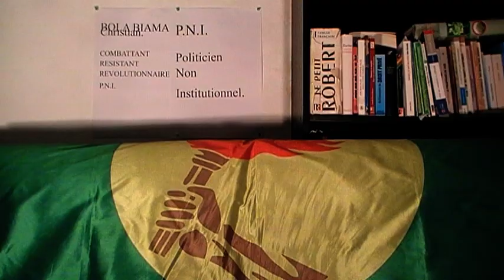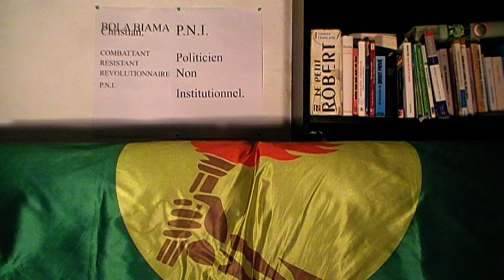"KATUMBI NA KABILA 1,2,3 BA TRAHIR INTIMES PSYCHOLOGIQUE SOCIAL PE POLITIQUE NA BANGO NA RDC KALA".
CYF BOBITINGE.